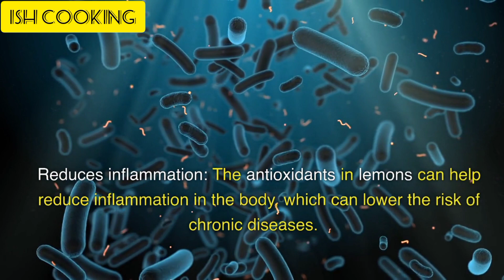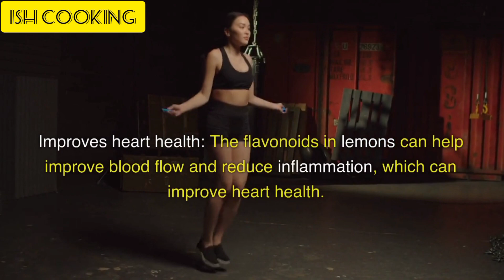Lemon|| Amazing Benefits of lemon fruit 🍋🍋|| Health benefits of lemon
Amazing hidden health benefits of lemon🍋|| Skin benefits|| Top surprising health benefits||

shorts
yt shorts
viral shorts
technical kochi
1k
1000 sub
short video
sahir rind tech
4000 hours watch time
short
song
how to complete 4000 hours watch time
how to get 4000 hours watch time
shorts feed
shorts video
1000
trending
viral
youtubeshorts
reels video
kundali bhagya full episode today
love status
ninja bros studio tour
ninja bros
studio tour
badhaye 2023
rana rehman ali
slept on
slept asmr
small asmr channel
new channel
whispering
sleepy
quiet
quiet asmr
sleepy asmr
slept on asmr
whisper asmr
relax
sleep
asmr
builder gel overlay
gel extensions
nail technician
best videos
new videos
status
whelk
club whelk
rock whelk
tritan
giant hairy triton
carrier shell
wentletrap
aussie
australian shells
sand snail
bubble shell
upbeat
maddie
dove shell
scallop
lace coral
mole cowrie
arabian
tiger cowrie
hebrew cone
drupe
microshells
limpet
limpets
moon snail
checkered bonnet
bonnet
zebra volute
textile cone
striated cone
triton
give away
cowrie
cowry
shell
sea
seashells
sand coffee rocks
sand and coffee rocks
viralshort
anurahulvlogs
mini dj
hungry birds
video dikhaiye
trending food
trending shorts food
tiktak
amazing
ytshort
sua
trending shorts
tiktok video
street food
shorts food
short food
india street food
food video
food street india
food shorts
food short
amazing food
it's suraj 03
batman
mr freeze
iron man
street fighter
ryu
sixth scale
hot toys
dc
marvel
star wars
technical yogi
manoj dey
google ads
fact video
4000 hours watch time trick
4000 hours watch time kaise complete kare
it's suraj tech
my first vlogs
new channel kaise badhaye
mr beats
guru viral video 500k
free monetize
crazy xyz
parody
90s
cartoon
haha funny one
comedy
todh
mc mc stan
mana ki muskel hai par sun o musafir
sourav joshi vlog
happy short
east coast mainline
lumo
azuma
lner
thunderer
class 50
doncaster
class 777
colas
steam train
flying scotsman
test train
class 69
class 47
class 57
class 20
class 59
francis bourgeois
trans pennine
hst
class 68
autumn
scenery
railtour
drs
freightliner
db cargo
gbrf
colas rail
class 70
class 37
class 66
saddleworth
britishrail
railways
trains
trainspotting
ukrail
youtube shorts
ashish with teach
trendingshorts
abhi rathore
4000 ghante ka watch time kaise pura karen
4000 ghante ka watch time kaise pura kare